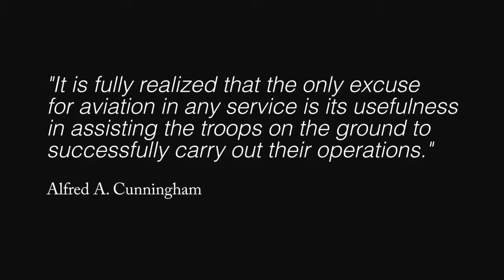Marines Aviation! Incredible 100 Years of Flying History - Classic Aviation History